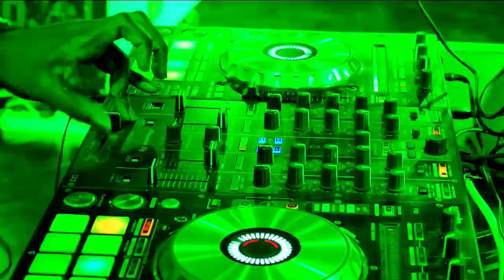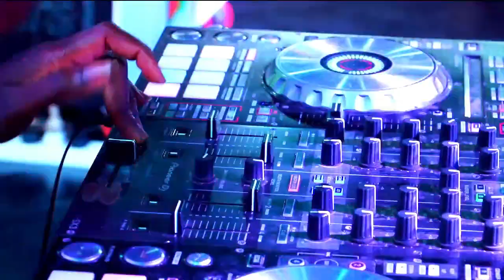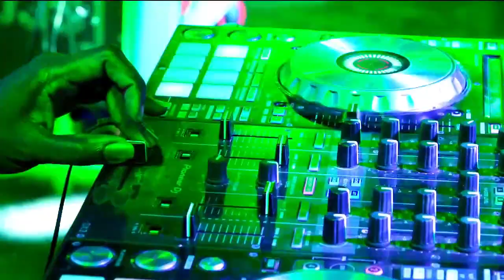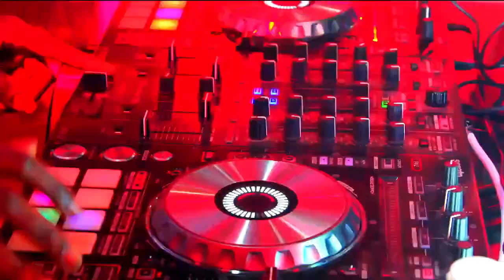DJ Edita shows class at the 2nd edition of the YClashOfTheDJs